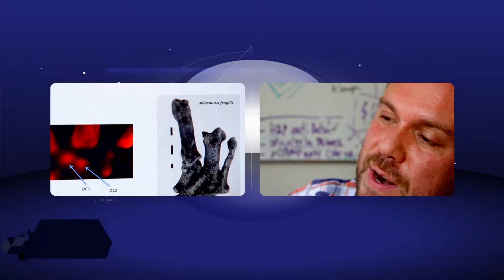Ciencia para todos - EVOLUCIÓN VARGAS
Alexander Vargas
Doctor en ciencias biomédicas.
Investigación: Evolución, transición dinosaurio-ave.